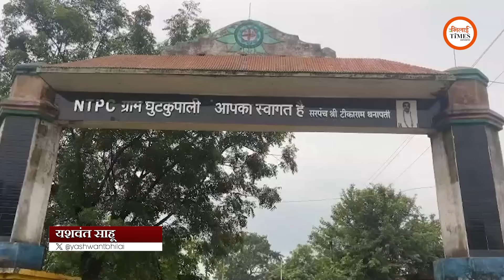गैंग.रेप के 2 Case से CG में हड़कंप| OP Choudhary का बयान| Kanker में दुकान में ही...| Yashwant Sahu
Report/Story: Yashwant Sahu
Camera: Khushwant Singh
Video Editing/Graphics: Nagendra Sahu